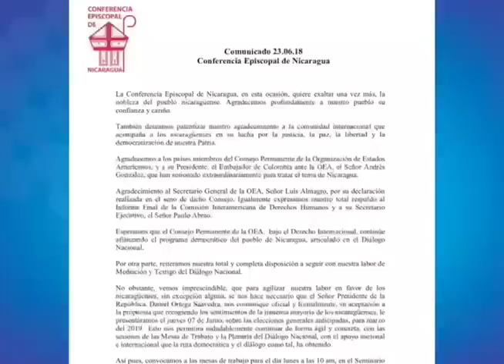Observatorio de medios: el informe de la CIDH, los obispos en Masaya y la carta de CEN a Ortega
El director del Observatorio de medios de CINCO, Guillermo Rothschuh, analiza las principales noticias de la semana, incluyendo el informe de la Comision Interamericana de Derechos Humanos presentada ante la Organización de Estados Americanos, el viaje de los obispos a Masaya, y la carta de la Conferencia Episcopal al presidente Daniel Ortega.